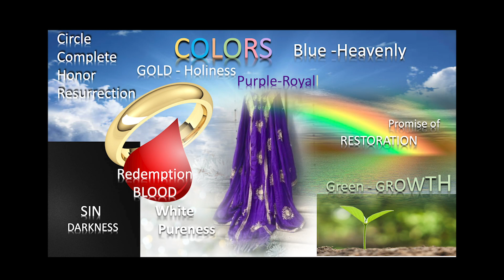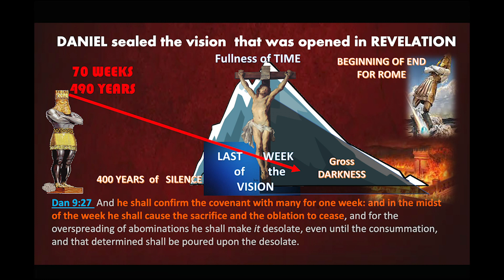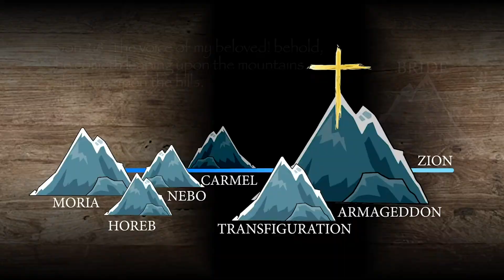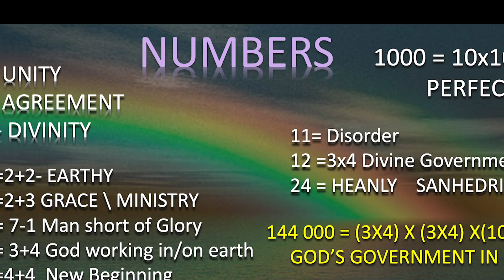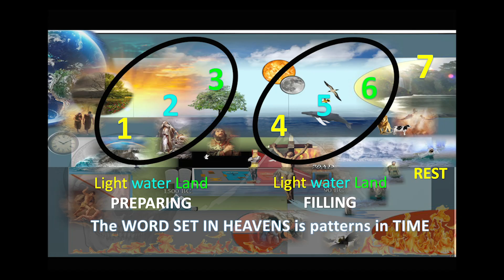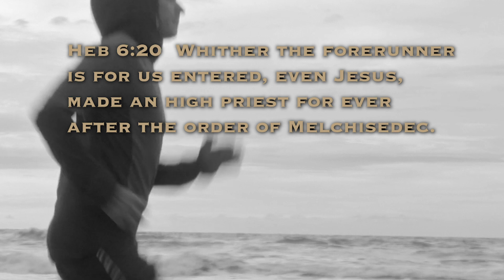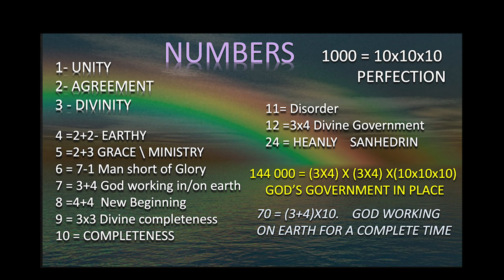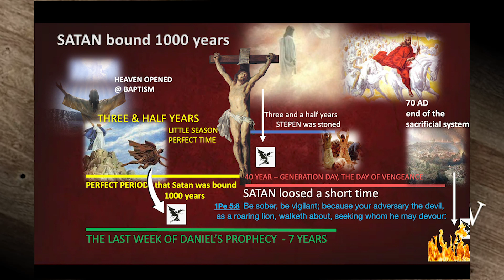SECTION 3 PART III BIBLE GRAMMER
Rev 2:7  He that hath an ear, let him hear what the Spirit saith unto the churches;